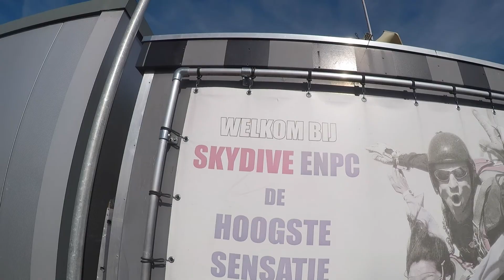Tandem Jan @ Skydive ENPC [13-03-2022]